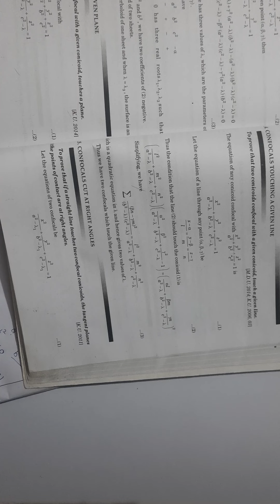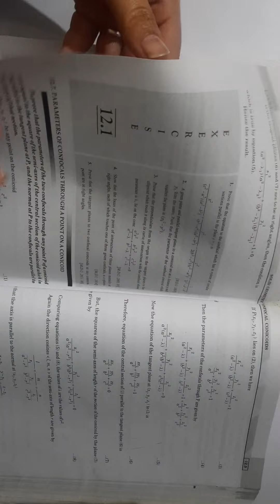Solid geometry |B.sc. / B.a. | Chapter -12th- CONFOCAL CONICOIDS ( 12.1 with theorem an examples)